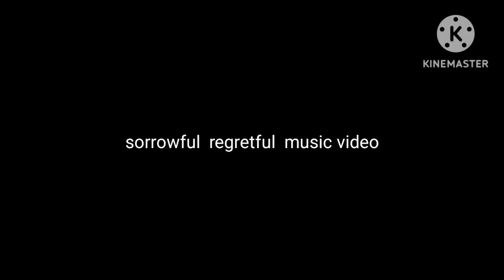sorrowful regretful music vid